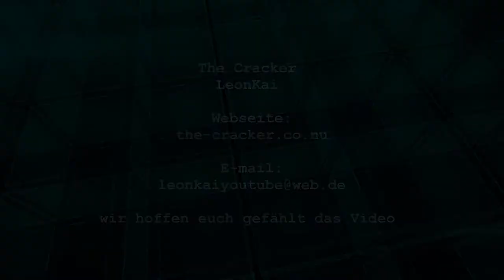Trailer von THE Cracker 1.11.12 in HD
the-cracker.co.nu